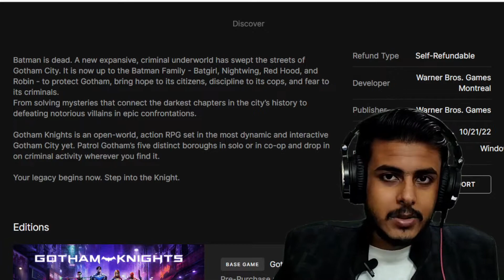Gotham Knights PC - Why Minimum System Requirements Matter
Gotham Knights official PC trailer has been out but the system requirements are still not released. What does it mean? Is DC hiding something from us? Would the game be delayed for PC? Watch this reaction video to know more!